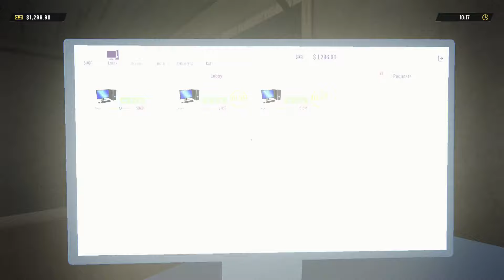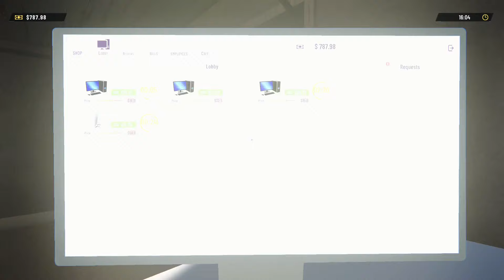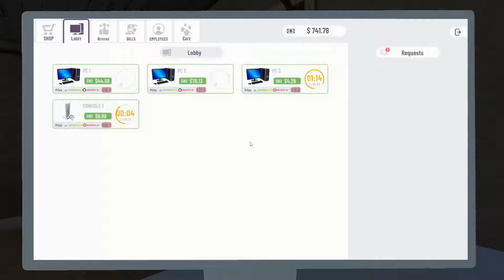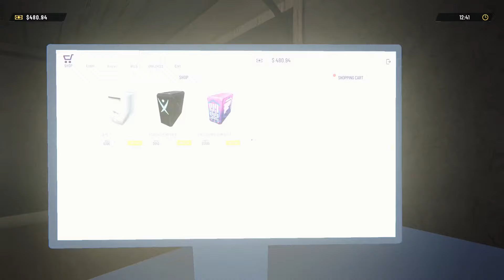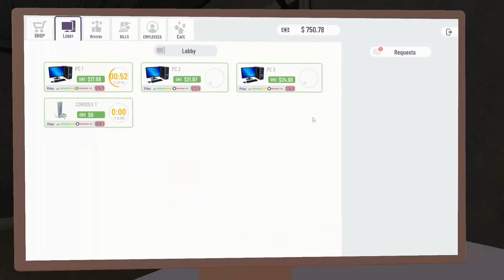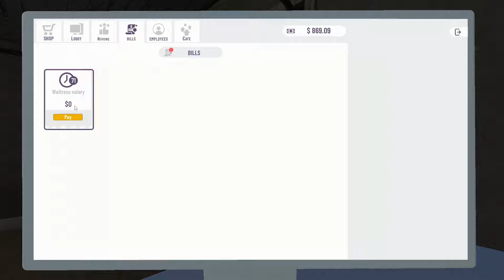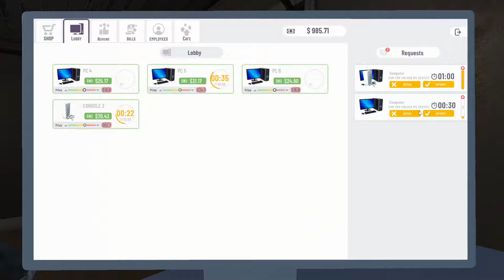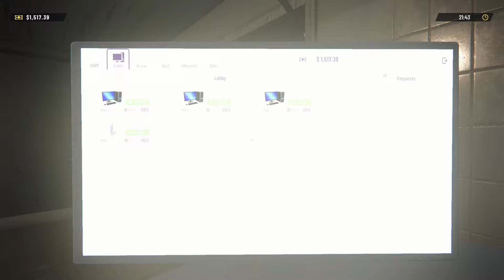CYBER CLUB SIMULATOR - Early Access - Setting Up Our Internet Cafe - Episode #2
Take charge as the brains behind the trendiest cyber club in the city. Turn your humble beginnings into a top-tier cyber sanctuary through resource management, strategic investments, and maintaining a steady cash flow. Are you prepared to construct the cyber club you've always envisioned?

Storage --
2TB Main SSD
540 GB M2.e ssd
2TB Game Install Drive